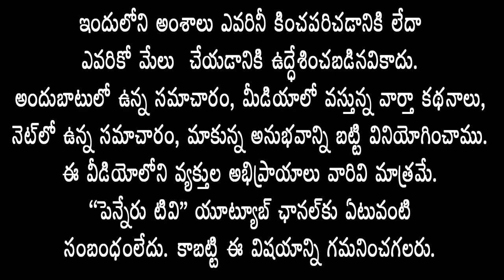మిట్ట‌మానుప‌ల్లెలో గ‌డ‌ప‌గ‌డ‌ప‌కూ ప్ర‌భుత్వం కార్య‌క్ర‌మం- MLA ర‌ఘురామిరెడ్డికి ప్ర‌జ‌ల ఘ‌న‌స్వాగ‌తం